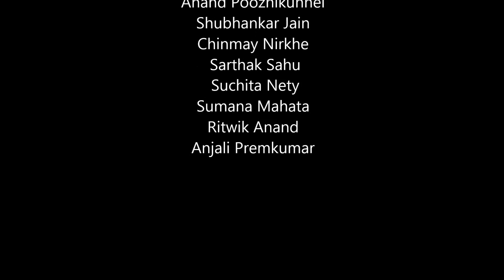Caltech Dhamaka Preview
Caltech Dhamaka will be performing at the Caltech Dance Show May 2 and 3. Get excited for the fiery and entertaining Bollywood Dance team and get ready to add some Indian spice to your life!